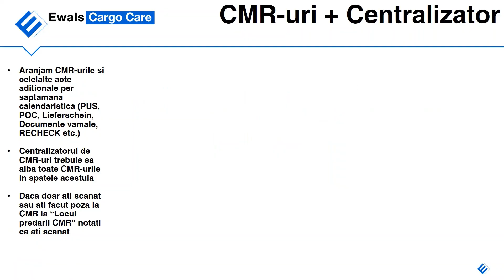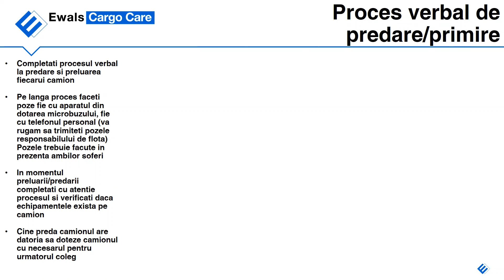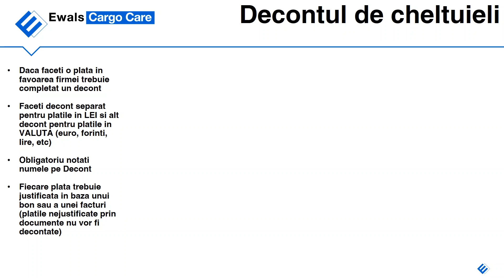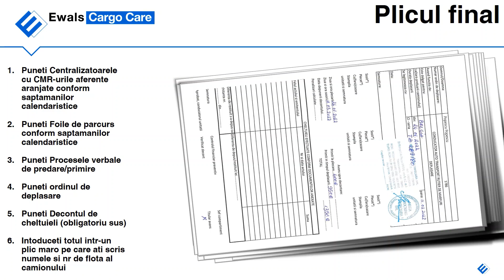Cum se aranjeaza plicul cu acte Mapa soferului